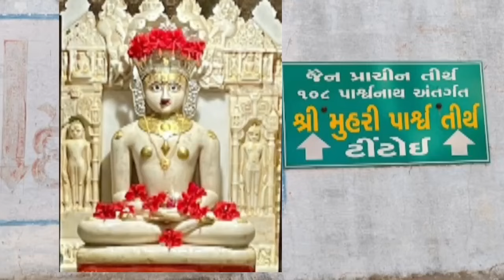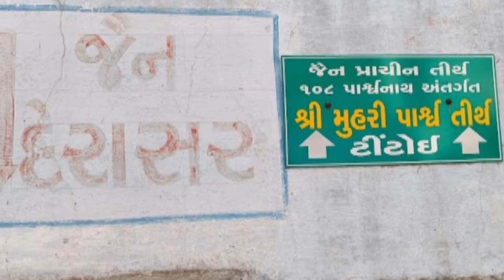108 Muhari Parshwanath ||श्री मुहरि पार्श्वनाथ - टिंटोई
Muhari Parshwanath ||श्री मुहरि पार्श्वनाथ - टिंटोई